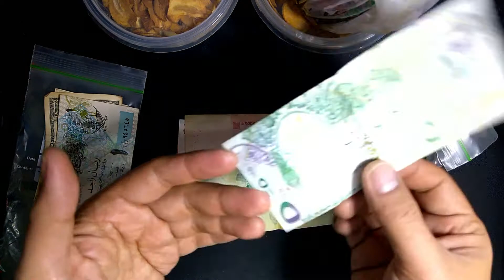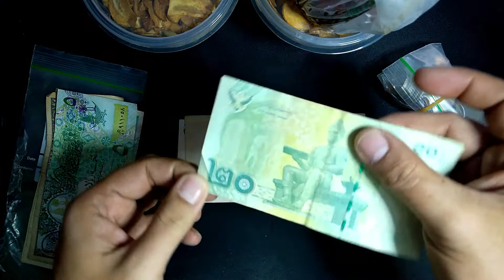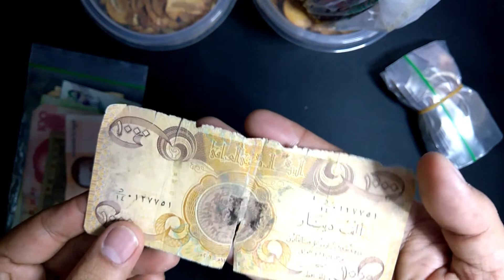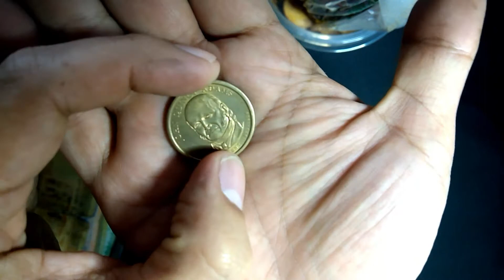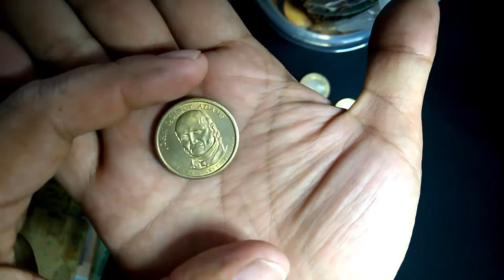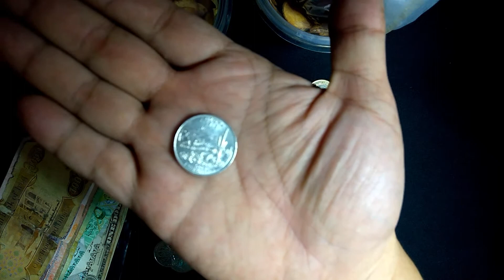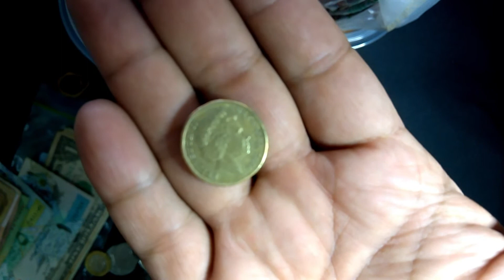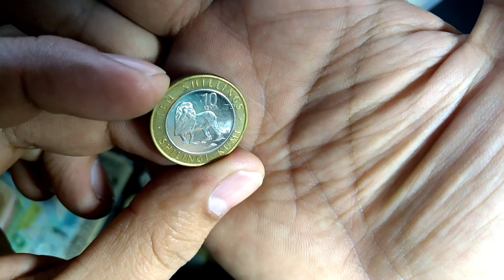Coins and Banknotes given by MACTIN with Bonus Chilly Garlic at Hubad na Mani 1 of 2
Coins and Banknotes given by MACTIN with Bonus Chilly Garlic at Hubad na Mani. 😉
Mac2x and Tin2x Thank you so much sa dumadagunot na dagdag koleksyon na bigay nyo sakin super happy talaga ako.
send me anything  👇
Dubai UAE Address :
Sherwin Francisco Cruz
Techxhub Jumeirah Bay X3 Cluster X
Jumeirah Lake Tower
Dubai
United Arab Emirates
P.O.Box: 643574

Philippines Address :
Sherwin Francisco Cruz
525 san Roque Street,
Angat, Bulacan
Philippines